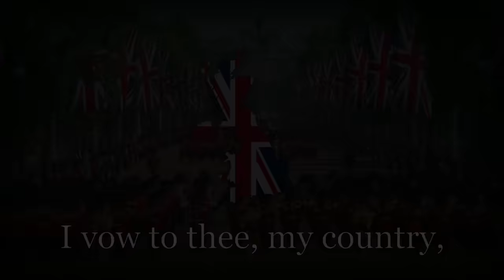"I Vow to Thee, My Country" - British Patriotic Song